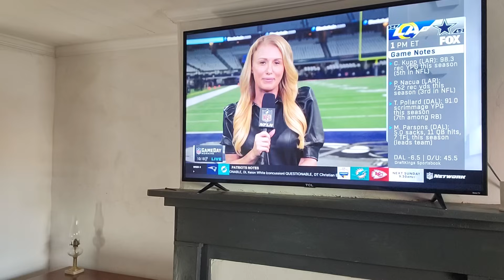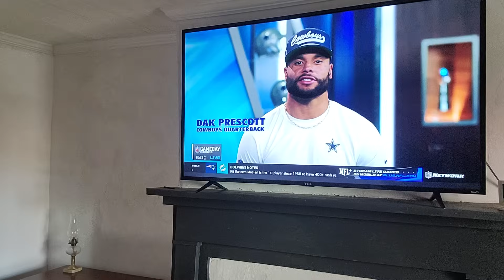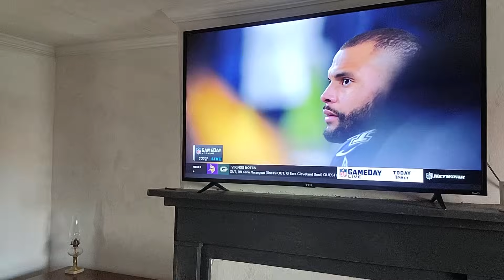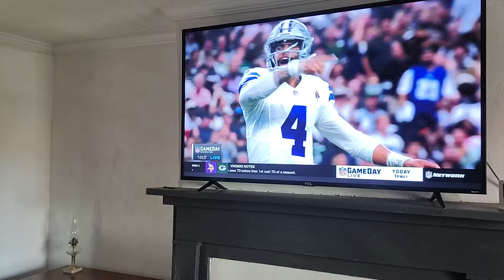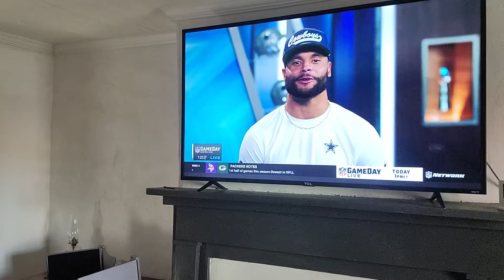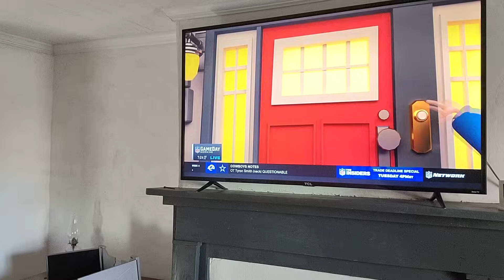Micah Parsons Shows up as a Lion, Dak Prescot interview